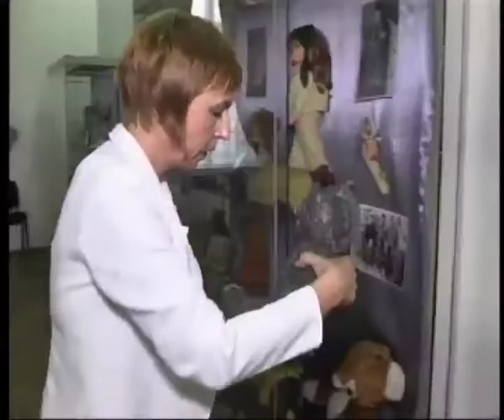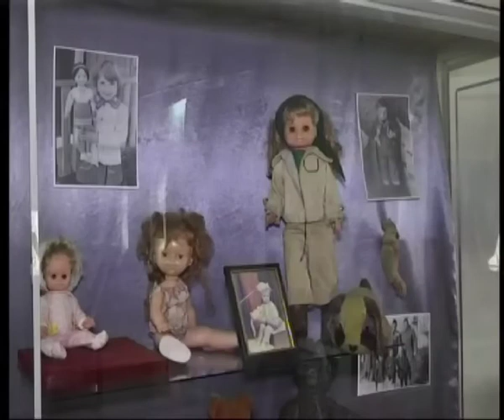Телеканал ВІТА Новини 2014-09-05 Іграшковий музей руками дорослих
Музей іграшки створять у Вінниці. Наразі краєзнавчий збирає експонати.  Вже є півтисячі дитячих забавок різних часів і народів. Тут і ведмежата, і зайці і піонери, машинки, конструктори, настільні ігри. Більшість з них принесли самі музейники. Вони закликають вінничан внести і свою лепту у створення музею.